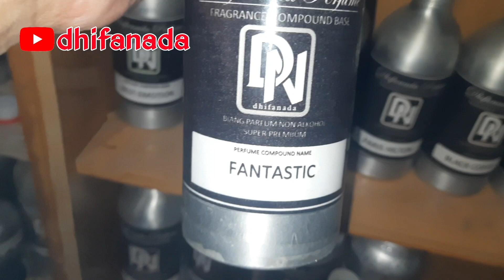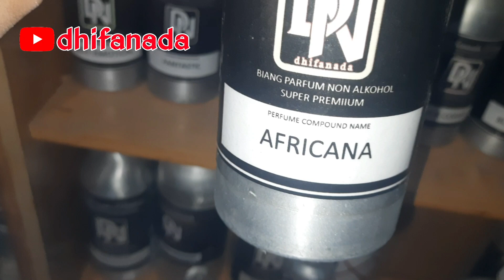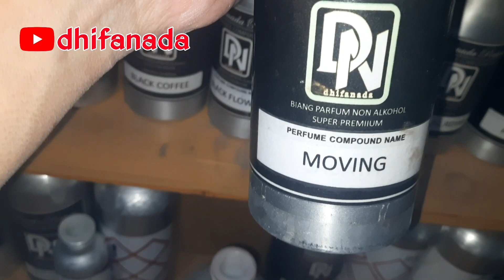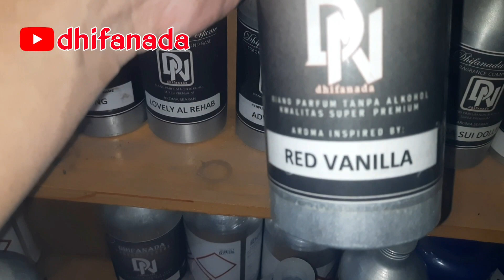BIBIT PARFUM TERBAIK PRODUK PILIHAN